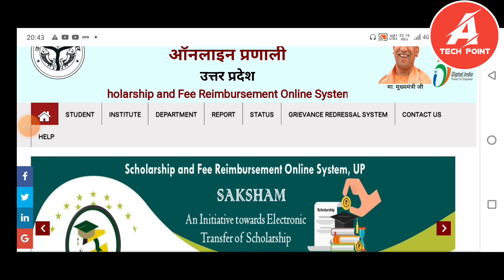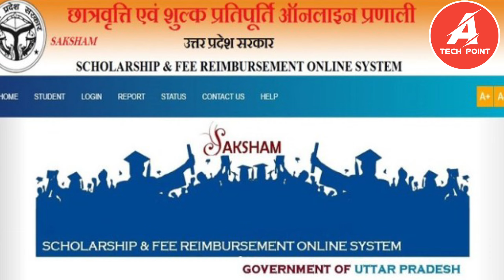UP scholarship renewal aay jati correction | UP scholarship renewal correction online